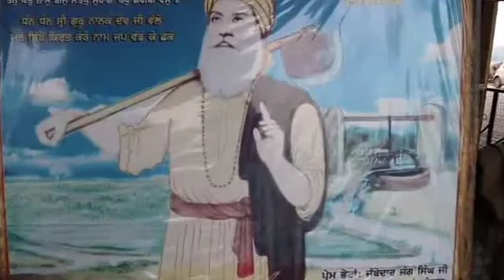Pre KartarpurCorridor-When BSF Retd Dy Commandant Started Sewa &Installed Binoculars Dera BabaNanak